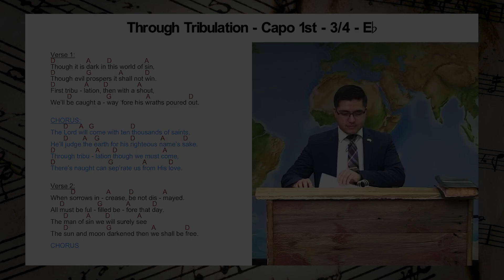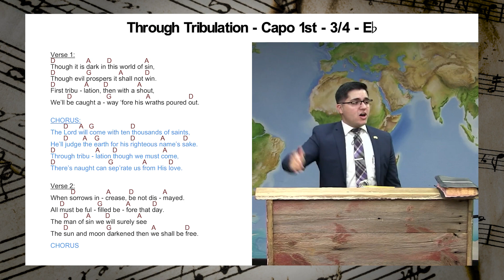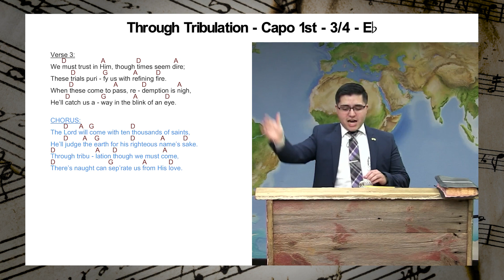Through Tribulation | Guitar Chords | Play Along | Hymn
Through Tribulation

Faithful Word Baptist Church

Verse 1:
Though it is dark in this world of sin,
Though evil prospers it shall not win.
First tribulation, then with a shout,
We’ll be caught away ‘fore his wraths poured out.

CHORUS:
The Lord will come with ten thousands of saints,
He’ll judge the earth for his righteous name’s sake.
Through tribulation though we must come,
There’s naught can sep’rate us from His love.

Verse 2:
When sorrows increase, be not dismayed.
All must be fulfilled before that day.
The man of sin we will surely see
The sun and moon darkened then we shall be free.

CHORUS

Verse 3:
We must trust in Him, though times seem dire;
These trials purify us with refining fire.
When these come to pass, redemption is nigh,
He’ll catch us away in the blink of an eye.

CHORUS